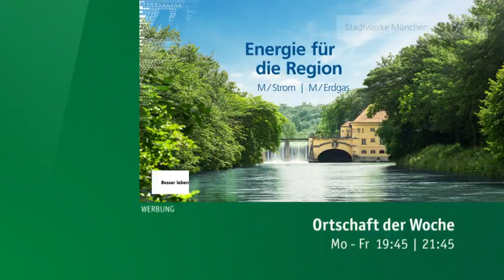Schloss Kaltenberg und die Ritterspiele - Heinrich Prinz von Bayern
Marion Schieder ist mit der Ortschaft der Woche am Schloss Kaltenberg und spricht mit Heinrich Prinz von Bayern unter anderem über dir Ritterspiele, bzw. das Ritterturnier.